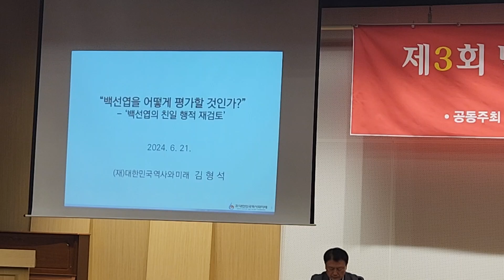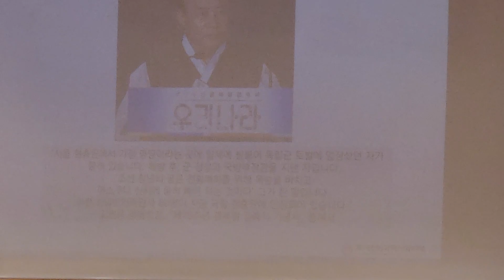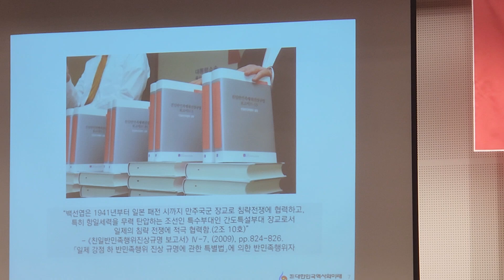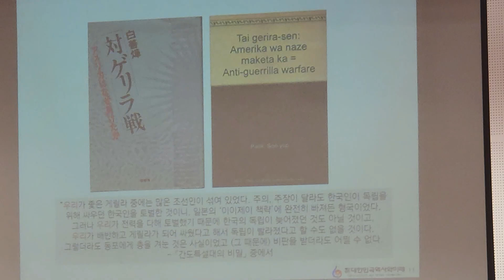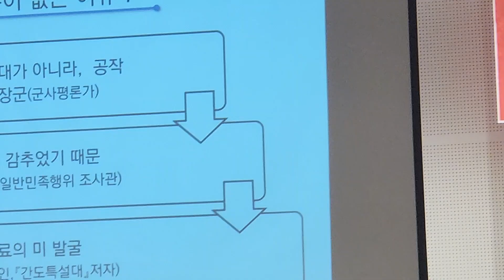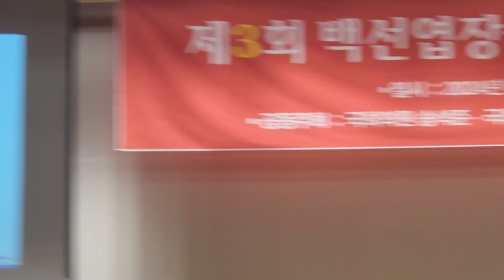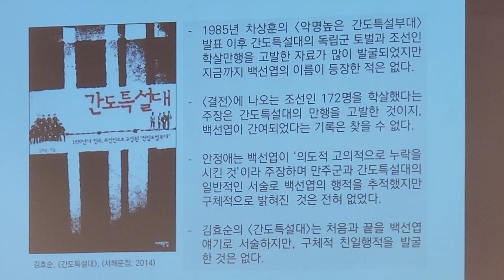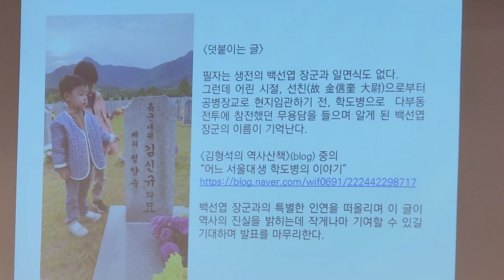김형석 이사장님, 백선엽 장군 추모 세미나 3~(1)